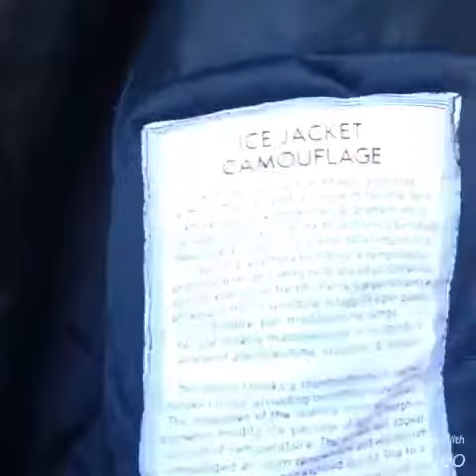Stone island ice jacket camouflage